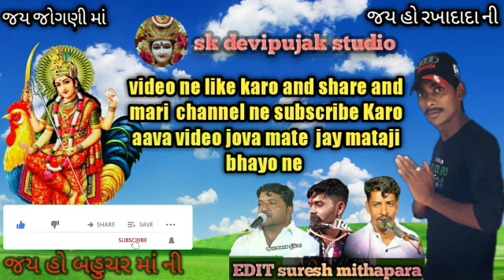gayek:yogesh bhai / chorotari andajma meldi maa ni regadi supar hit rag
તમારી પાસે MP3 માતાજી ડાકલા રેકોર્ડીંગ હોય તો આ નબર પર કોલ કરો 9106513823 ભાયો  જય માતાજી ભાઈ યો ને જય માતાજી દેવીપૂજક સમાજને /suresh mithapara